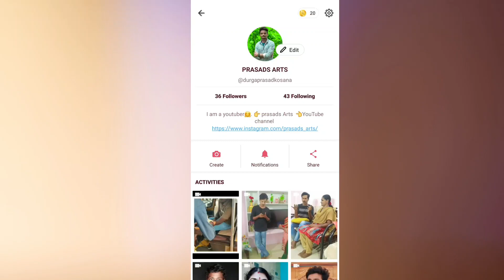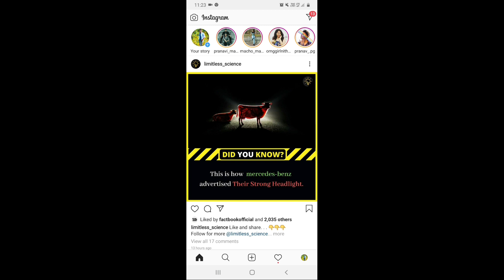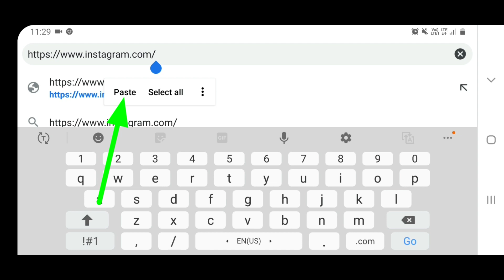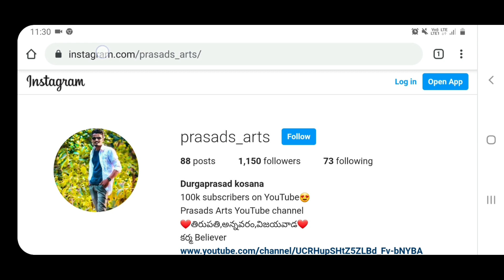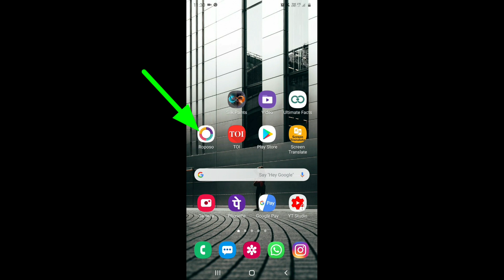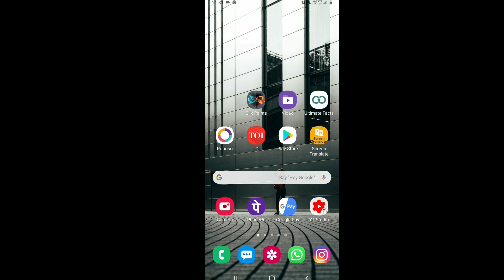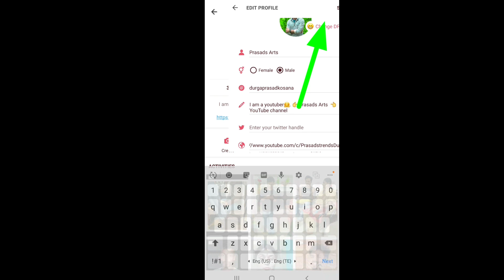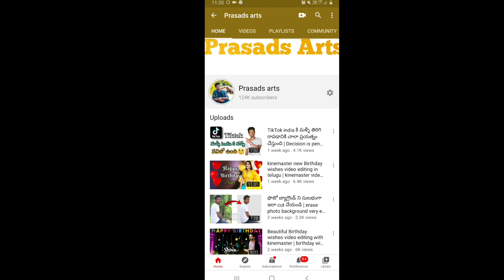మన instagram profile ని roposo కి ఎలా add చెయ్యాలి?|How to link our Instagram I'd to roposo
మన Instagram profile ని లింక్ రూపంలో share చేయడం ఎలాగో ఈ వీడియోలో చూపించాను.

how to copy Instagram profiles link,